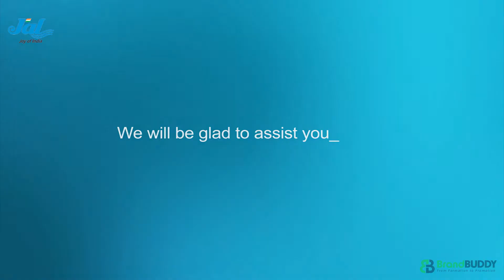JAL Joy Of INDIA